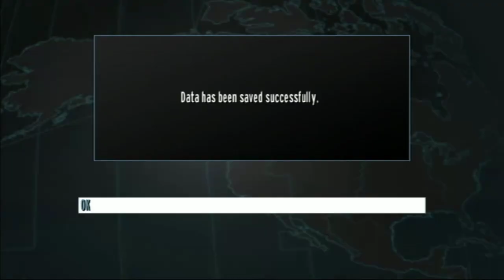GoldenEye Wii - Cradle (Time Trial - Operative) in 7:40 UWR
This is a really clean run with almost no mistakes. There are a few minor things that could be improved, though. The intro where I kill the first 3 guards is not perfect. An ideal intro would have a 12:45 on the on-screen timer, but this run had a high 12:44 (the timer counts down, so higher is better). It's possible to save a little under a second here. Next, I could have landed higher up on the stairs after hovering into the Trev fight. I'm not too concerned about this since it's not incredibly common to land on the stairs at all, so i'll take it. This last one is a bit harder to measure, but I feel I could have saved a bit more time with my sprint cancelling. Besides those things, this is about as good of a Cradle run as I could ask for. I know 7:39 is possible but I don't think I'm going to attempt that until I improve the other difficulties first.

Side note: The slow-motion bit at the end where you finally kill Trevelyan is faster on the higher difficulties. The reason is because the game gives you less time to act in the slow motion parts on higher difficulties. As a result, this is the only level in the game that is faster on 007 and 007 Classic. Operative is the slowest difficulty here, and Agent is somewhere in between. The difference between Operative and 007/Classic feels like an eternity but it's probably about 2 seconds. I haven't timed it yet but I will soon.